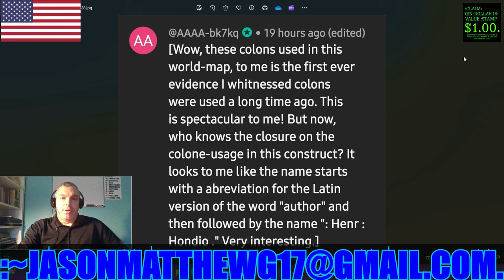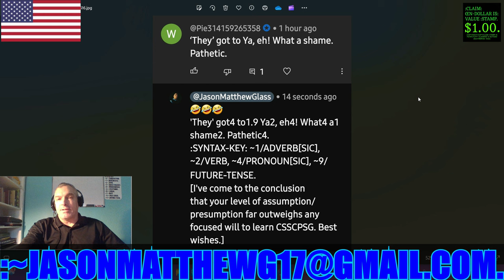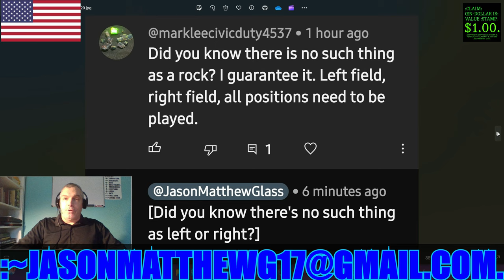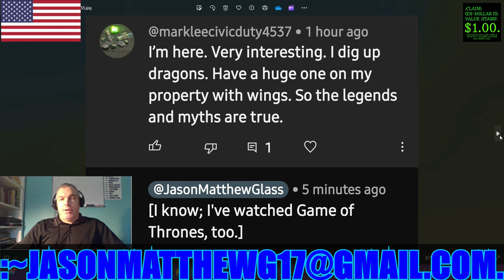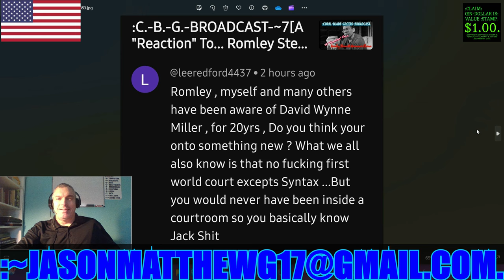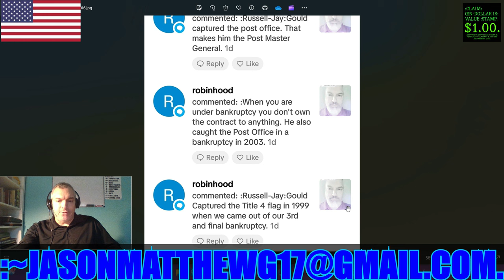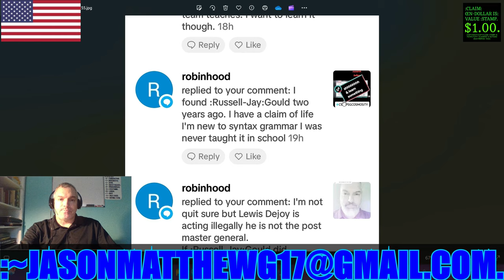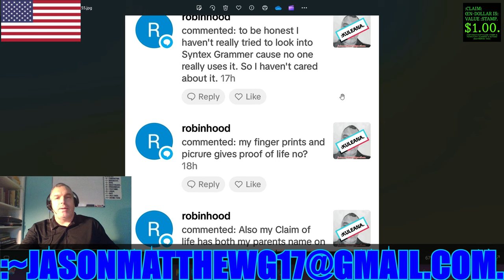:CLARITY/CLOSURE OF THE VIEWERS'-COMMENTS, ~72.